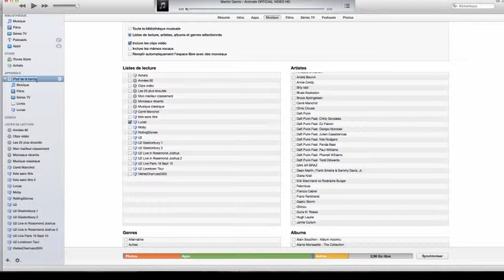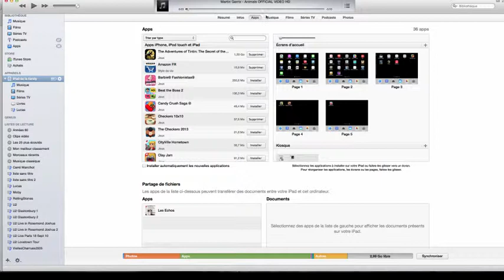TUTO:comment mettre de la musique sur son ipad... gratuit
salut a tous voici un petit tuto pour mettre de la musique sur son ipad,iphone,ipod... il faut aussi télécharger itunes